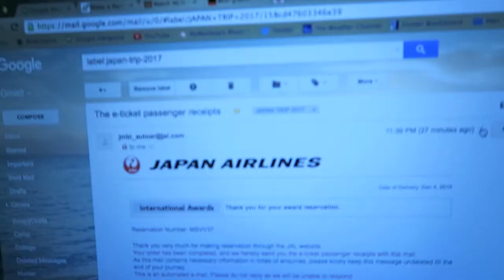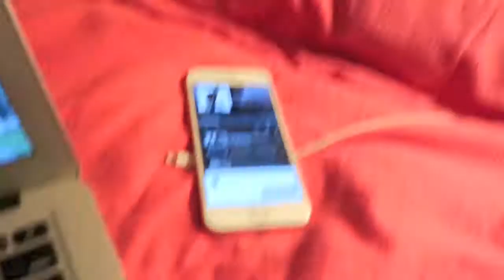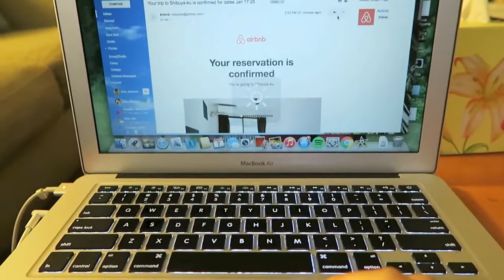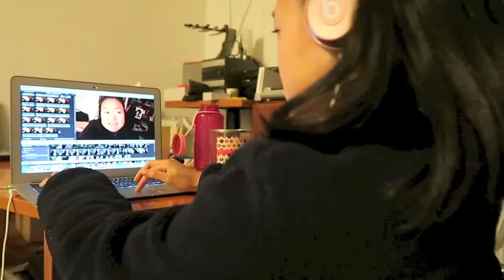IT'S OFFICIAL!!!!! | VLOGMAS 2016 DAY 5, 6, 7 | Noa Jasmine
I haven't had a video this long in such a long time but this time it's only because I've accumulated three days worth of vlogmas! I've just been preoccupied with school work but I have more exciting news! Different things were happening during each time (obviously), but it was my dad's birthday on the 5th and also finals weeks is approaching so...stress! Hope you ENJOY!

xx
Noa Jasmine

(with AirBnb)

FILMED: December 5, 6, and 7, 2016 (Monday - Wednesday)